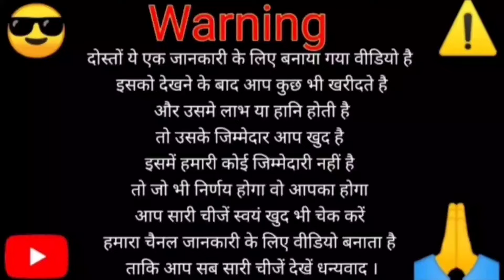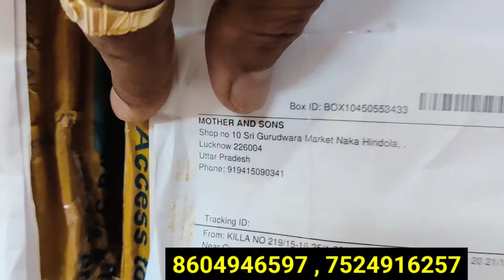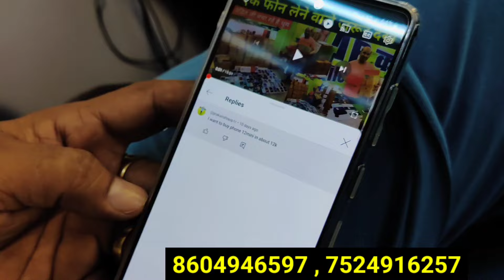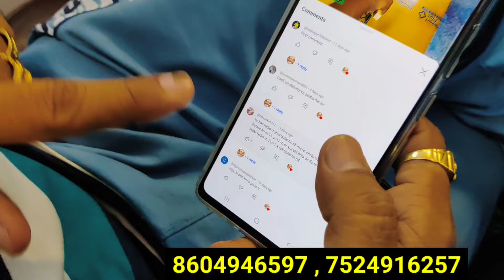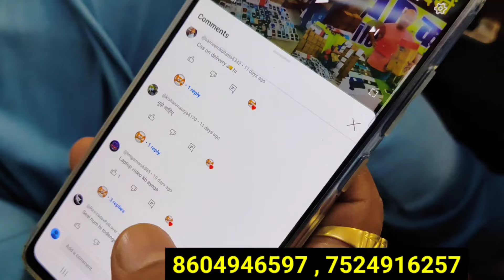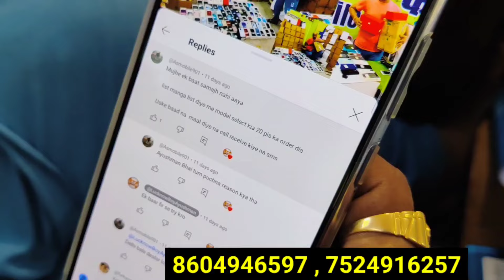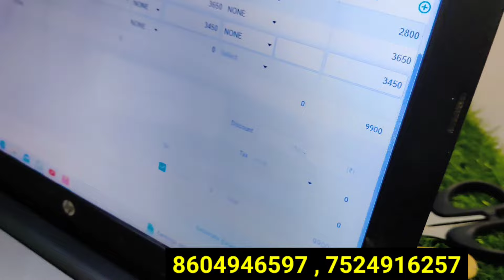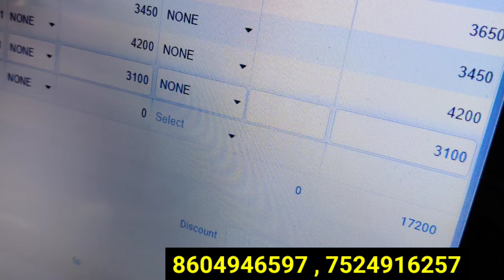Flipkart Second hand Prexo Mobile Wholesale Market in lucknow 2024 | Open box VRP, B2B, Flipkart VRP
Flipkart Prexo Mobile Wholesale Market in lucknow | Second hand Mobile Open box VRP, B2B, Flipkart

Second Hand Mobile Shop in Lucknow 2024 | Mobile Market Lucknow | Flipkart Used Mobile Shop lucknow

Second Hand Mobile Shop in Lucknow 2024 | Mobile Market Lucknow | Used Mobile Shop lucknow | iPhone

Second Hand Mobile Shop in Lucknow | starting 2500 Mobile Market Lucknow | Used Mobile Shop lucknow

Second Hand Mobile Shop in Lucknow 2024 | Cheapest Mobile Market Lucknow | Used Mobile Shop | iPhone

Motherandsons.net

In this video you will see lucknow second hand Mobile iphone,mi, vivo, oneplus , oppo,  realme, redmi & andorids mobiles at very low price in Lucknow

इस वीडियो में  हम आपको second hand Mobile iphone , mi , vivo , oneplus , oppo realme, redmi & andorids mobiles at very low price in Lucknow जैसी सेकंड मोबाइल लखनऊ में बहुत कम कीमत पर दिखाएंगे

Shop - second hand Mobile shop
Address - bada Gurudwara pillar no 18 naka hindola-lucknow
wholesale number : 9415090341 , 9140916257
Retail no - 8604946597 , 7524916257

Topic cover :
2nd hand iphone 7,
2nd hand iphone x,
2nd hand iphone 7 plus,
2nd hand iphone in india
2nd hand iphone xr review,2nd hand iphone pr
cash on delivery iphone 5s,
2nd hand iphone in delhi,
2nd hand iphone 11,
2nd hand iphone xr,
delhi iphone 11 pro,gaffar market delhi iphone 11 pro,
2nd hand iphone delhi,delhi chor bazaar iphone 2020,
iphone second hand delhi 2020,
iphone price
second hand mobile cod,
second hand mobile delhi market,
2nd hand iphone in delhi,
2nd hand iphone 11,
2nd hand iphone xr,
2nd hand iphone 7,
2nd hand iphone x,
2nd hand iphone 7 plus,
2nd hand iphone in india
2nd hand iphone xr review,
2nd hand iphone pr
cash on delivery iphone

दोस्तों ये एक जानकारी के लिए बनाया गया वीडियो है इसको देखने के बाद आप कुछ भी खरीदते है और उसमे लाभ या हानि होती है तो उसके जिम्मेदार आप खुद है इसमें हमारी कोई जिम्मेदारी नहीं है तो जो भी निर्णय होगा वो आपका होगा आप सारी चीजें स्वयं खुद भी चेक करें हमारा चैनल जानकारी के लिए वीडियो बनाता है ताकि आप सब सारी चीजें देखें